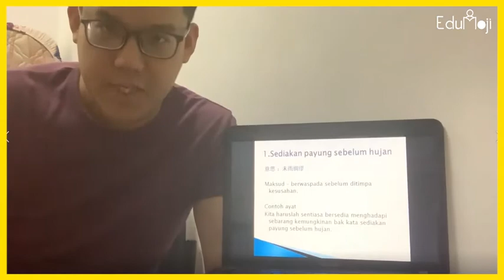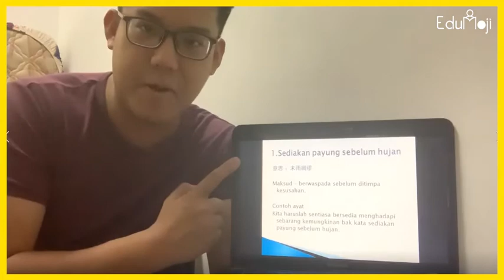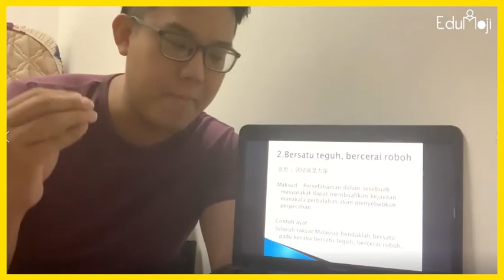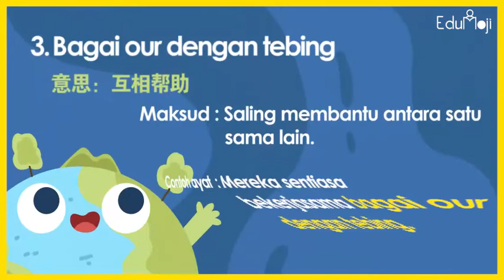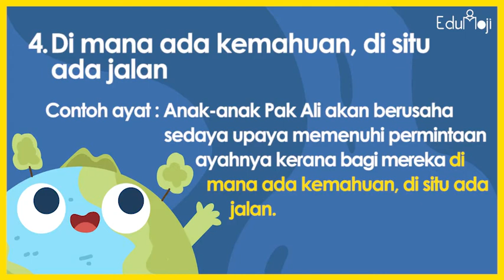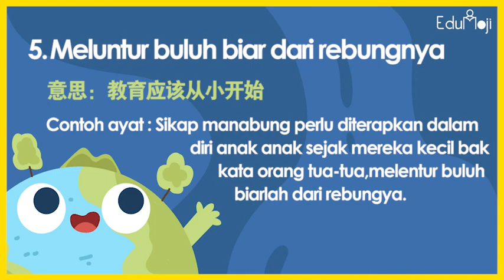肯定可以用在作文里的 Top 10 peribahasa